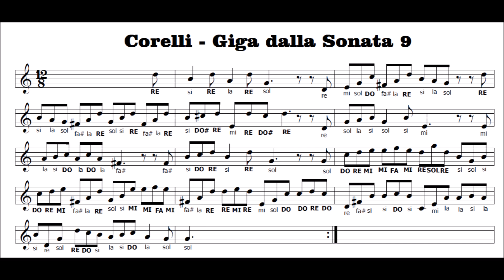Musica BAROCCA 1700 - CORELLI "Giga"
Su AMAZON trovi tutti i miei libri di musica facile
Arcangelo Corelli (Fusignano, 17 febbraio 1653 – Roma, 8 gennaio 1713) è stato un compositore e violinista italiano del periodo barocco.
Considerato tra i più grandi compositori del periodo barocco, fondamentale fu il suo contributo allo sviluppo della musica strumentale, e in particolare alla sonata a tre e a quella solistica, come pure del concerto grosso, che portò ad alti livelli di equilibrio e perfezione formale. Lo stile introdotto da Corelli, disseminato in Europa grazie a musicisti che erano stati in contatto con lui, come Georg Muffat e Pietro Castrucci, e ad altri suoi seguaci come Francesco Geminiani, Pietro Locatelli e Francesco Antonio Bonporti, fu d'importanza fondamentale per lo sviluppo del linguaggio orchestrale e violinistico del primo Settecento in tutta l'Europa. (Wikipedia)